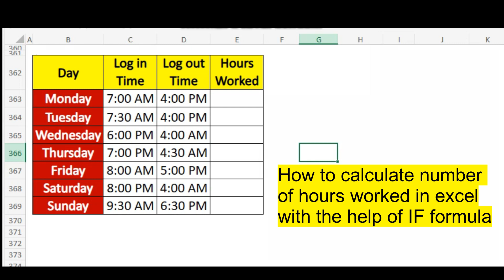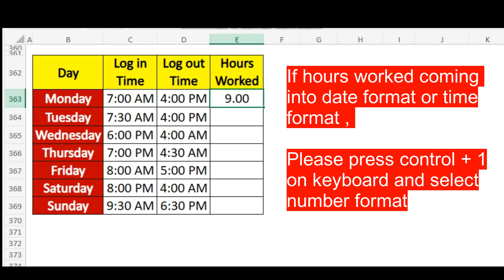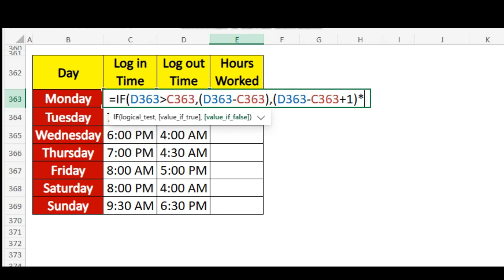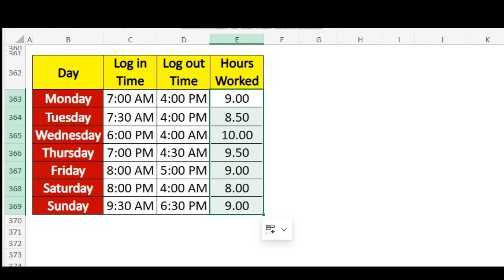How to Calculate Hours Worked in Excel💥| Excel IF Formula | Simple Excel Calculation | WFM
Hello all., This video talks about simple excel calculation of hours worked in excel with the help of log in and log out. Must know calculation for any company.

how to calculate hours worked in google sheets
how to calculate hours worked  and pay
how to calculate hours worked in night shift in excel
how to calculate hours worked per week
how to calculate hours worked in a year
how to calculate hours worked in excel with lunch

Edit by- Techno49
Managed by- Techno49

Just for information, below information. 💯 💯
 Video is made With the intent of educating and inspiring others.
. Creativity is done by techno49